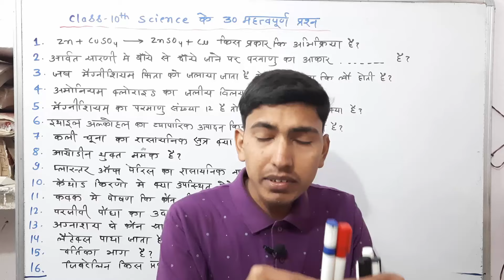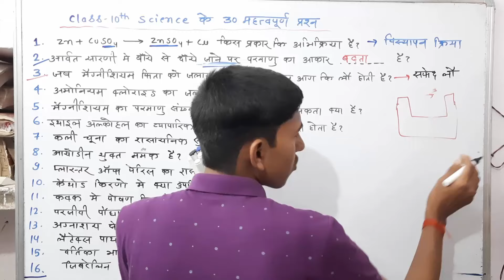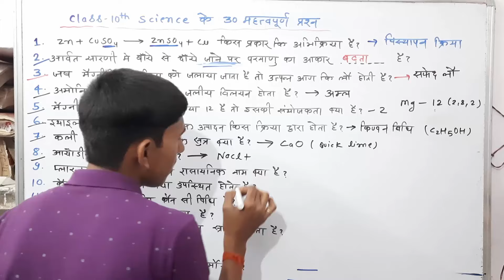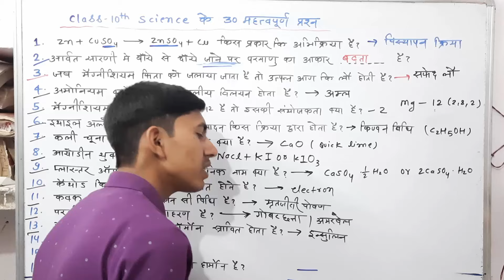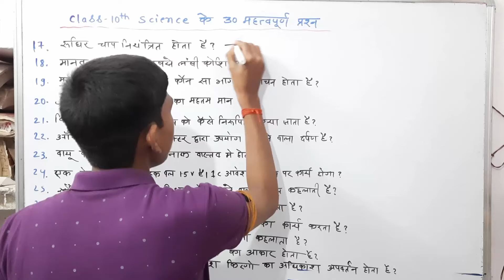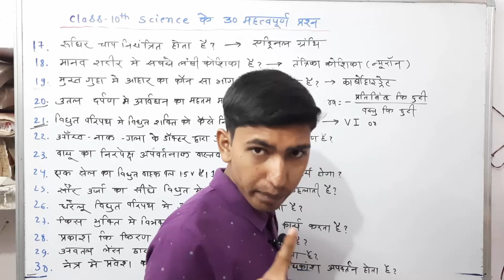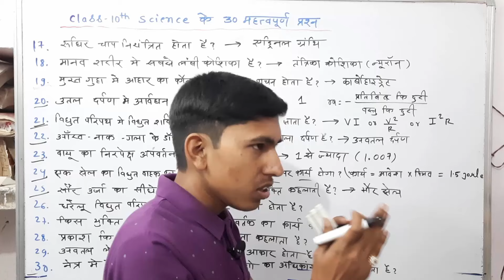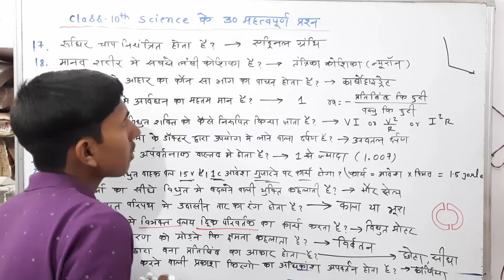Class 10th विज्ञान के 30 महत्वपूर्ण प्रश्न उत्तर || class 10 science objective question